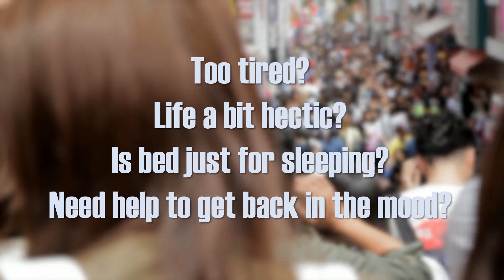Ruby Blue @ Purple Mamba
Ruby Blue, soul singer at Purple Mamba

Private club for liberated adults